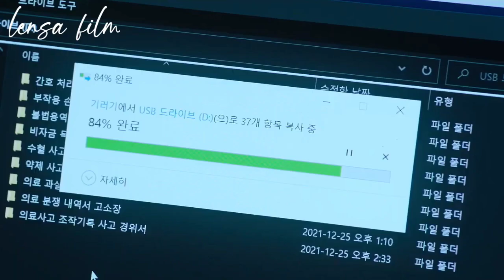Kang Jae atau Raphael?? - WOORI THE VIRGIN EPISODE 13 SUB INDO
PREVIEW WOORI THE VIRGIN EPISODE 13 SUB INDO

Judul: Woori The Virgin
Genre: komedi, romantis, drama, melodrama
director: Jung jung Hwa
penulis: Jang Ah Mi
total episode: 14
Stasiun TV: SBS
Jadwal: senin dan selasa